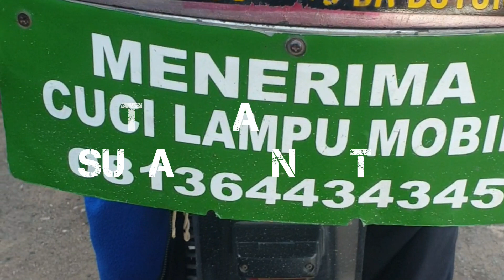Ganti Cover Mika Lampu Depan AVANZA